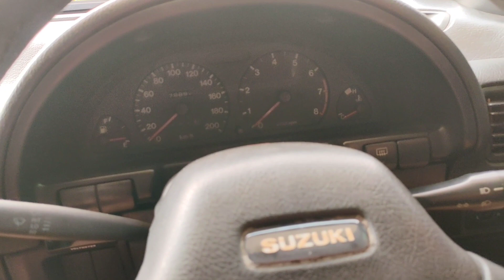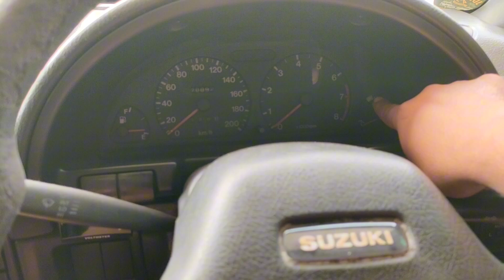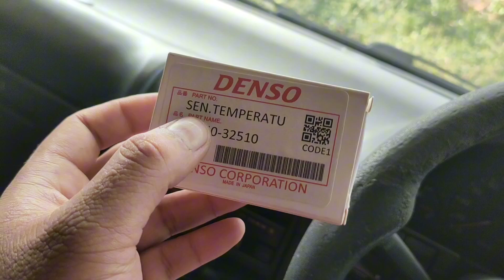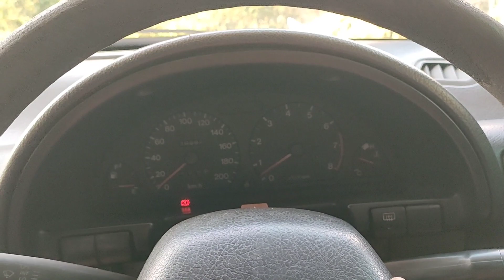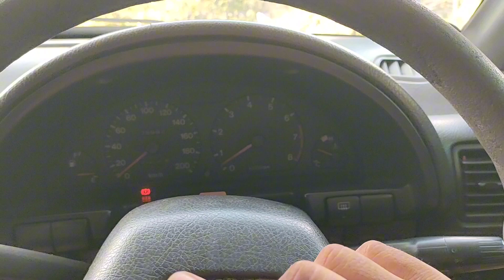Suzuki Esteem Jarum Indikator Temperatur Naik Turun / Error Cek Bagian Ini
Saya bukan ahli di bidangnya ini hanya berdasarkan pengalaman jadi jika ada yang keliru dalam video ini silakan komen guys kita sharing biar nambah wawasan